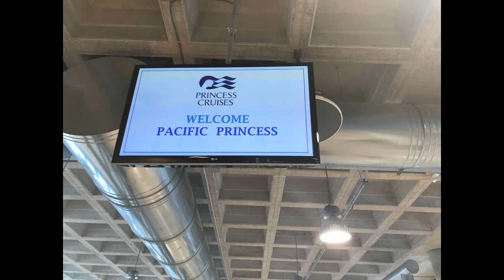Venice, Italy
I sailed on Pacific Princess ship on Princess Cruises from October 18, 2017 to October 30, 2017. A 12 day Mediterranean cruise round trip out of Venice, Italy. Pictures I took departing Venice, Italy on October 18, 2017.